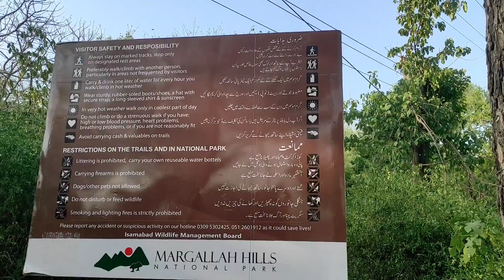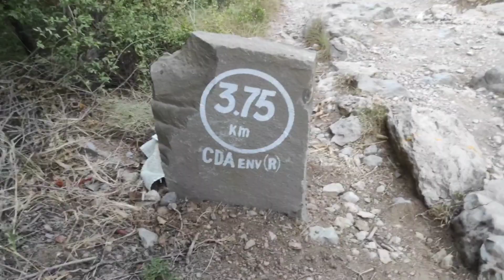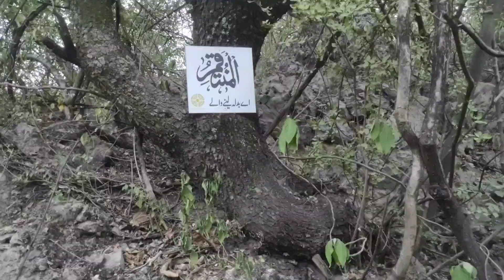my first hiking after years | trail 3 most beautiful and dangerous track of Islamabad